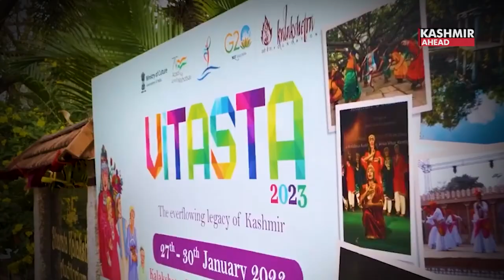Kashmir Folk Utsav: Celebrating the Soul of Culture and Art in Jammu & Kashmir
I congratulate everyone and best wishes for the Kashmir Folk Utsav program, said the Lieutenant Governor of Jammu & Kashmir, Shri Manoj Sinha.
I especially congratulate all the artists, LG said.
Friends, art and artists are the basis of development of any society, LG said. The soul of the society which gives it the energy to move forward is the culture created through centuries of practice.
It is true that every individual has the power to create a spiritual world but there are only a few seekers who reach the sacred state in the practice of Kala Sanskriti
where there is no special difference between them and the sages, sufis, and fakirs.
And that is why no matter what the form of art, its creativity gives rise to new life in the society, LG said.
Vitality is created in the nation. And new energy is born among the citizens also. We have reached the moon. The Indian tricolour has been hoisted there. In this glorious glory we must also remember that the dream of developing attraction towards the moon for centuries must have blossomed in someone's heart.
The moon must have been born in the brush of a painter.
That is why I say again and again that there is a proper balance of Sanskrit along with science, culture and tradition along with science which can keep a society healthy.
We are fortunate that the Prime Minister of India, Shri Narendra Modi ji has prepared such a system that the fate of bad times are over.
The same winds are blowing again in Jammu and Kashmir, the same environment is being created which has made it a paradise on earth since ancient times.
Due to which various forms of art have started getting opportunity to blossom.
Whether it is the preservation or promotion of folk arts,
the beginning of theater, a gathering of shaiyers and poets, various arts of dance being promoted, be it painting, events are being organised continuously in every area.
Through various interventions, efforts are being made to ensure that both the art and the artist prosper. And our Sanskrit heritage of Jammu and Kashmir once again makes Jammu and Kashmir and the entire country proud.